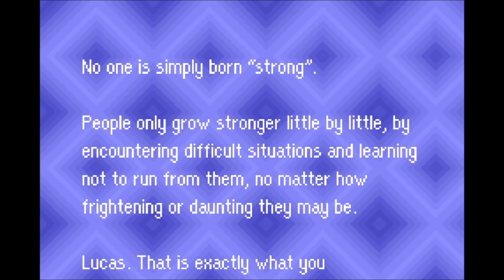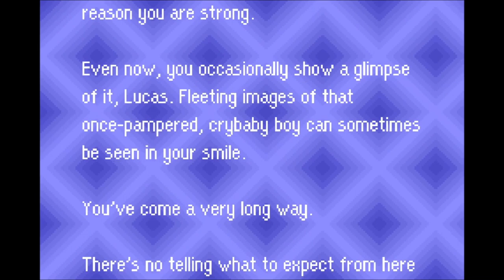A Demoralizing Journey | Mother 3 | Part 20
Sorry for the late upload, but I am not waiting until Friday for you guys to watch this episode. LET'S RELEASE IT ASAP!

After finally finding our way out of Saturn Valley, we continue our journey and try to find Tanetane island by returning back to Cerulean Beach in Tazmily Village. I wish I could say that we had a fun, cheery old time, but one of the Navy Squeals had said it best. Not only do I have to go down to the bottom of the ocean to get there and fear the underwater enemies, but this damn oxygen is what makes everything so terrible. I wonder what Tanetane has in store for us then...